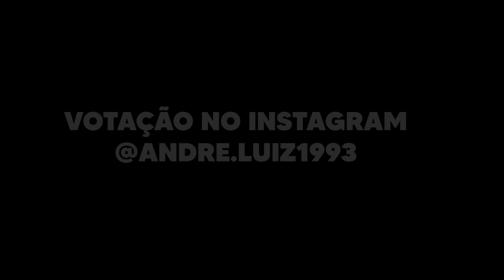QUAL SERÁ o DESTINO de MISTER BIG DECO? PES 2021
Mister Big Deco cansou de sua jornada no Schalke 04 e agora recebeu um convite da AFA para resgatar e frear o futebol brasileiros nas competições sulamericanas. Qualquer será o destino de Mister Big Deco? Vote em meu Instagram.

O patch é muito barato, confiável e tem a melhor qualidade do mercado. Eu recomendo!

➥ O vídeo 'QUAL SERÁ o DESTINO de MISTER BIG DECO? PES 2021' foi feito pelo canal Dedeco no PES 2021. Para maiores informações utilize os comentários abaixo.